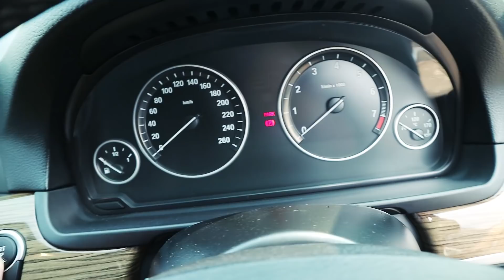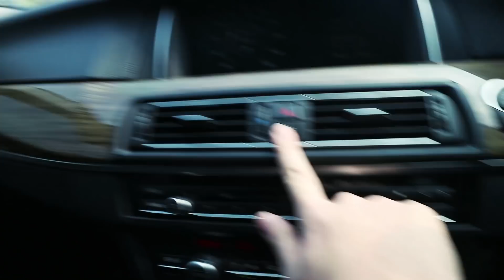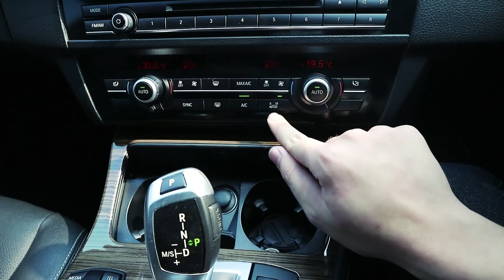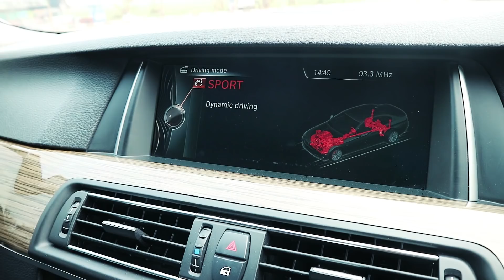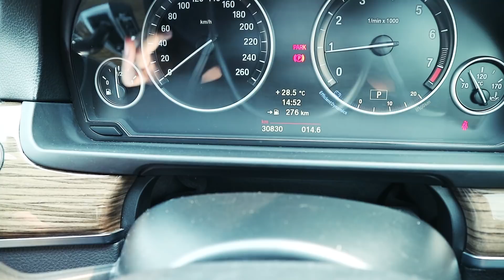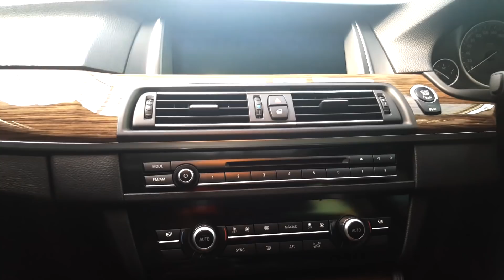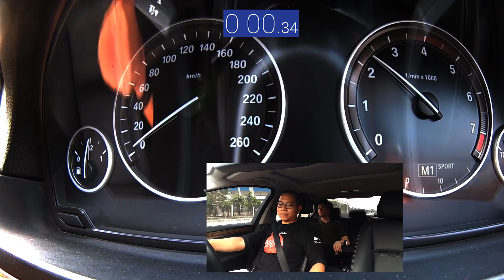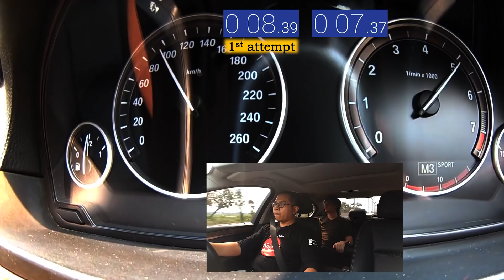REVIEW SEDAN SUPER : BMW 520i F10 MODERN TAHUN 2014 By ASPROS AUTO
BMW 520i generasi ke-6 ini menjadi yang termewah, yang pertama, dan yang menjadi pembuka mobil yang kami review dari lini BMW.  Kami sangat senang diberi kesempatan ini untuk mereiview sedan mewah versi 5 Seriesnya BMW di era modern ini.  BMW yang kami review ini mempunyai kapasitas mesin 2.000cc dengan teknologi Twin Power Turbo mempunyai tenaga 181 hp dan torsi sebesar 270 Nm.  Dengan transmisi 8 percepatannya mampu melejitkan mobil ini dari 0-100 kpj dalam waktu 8 detik saja.

Pengalaman yang luar biasa dapat merasakan feel 'driver oriented'nya BMW bagi autoholic sungguh tak terlupakan.  Walaupun kita sudah mengembalikan ke pemiliknya, kami masih terngiang-ngiang di kepala bagaimana nikmatnya berkendara bersama BMW 520i F10 ini.  Kami berandai-andai...bagaimana enaknya versi yang G30nya ya?

Follow Instagram kami juga : @asprosauto

Title: Turn On
Artist: RW Smith
Genre: Hip Hop & Rap
Mood: Dramatic